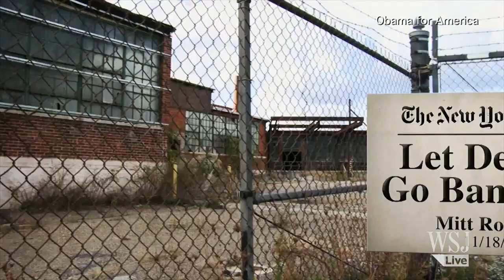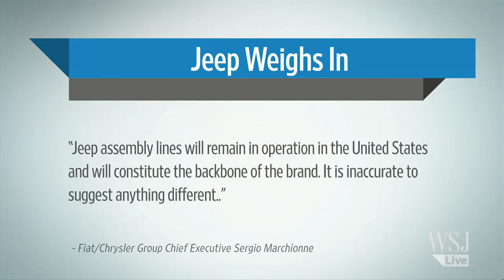Romney Jeep Controversy Heads Into Overdrive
Fiat/Chrysler Group Chief Executive Sergio Marchionne told company employees in an email that production of Jeep sport utility vehicles will not be moved from the U.S. to China. Joe White has details on The News Hub. Photo: Getty Images.